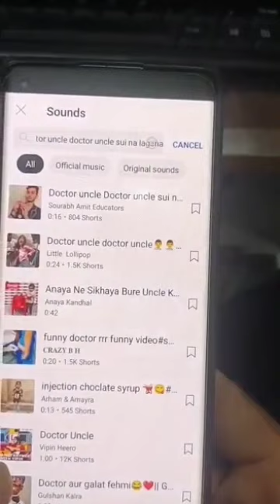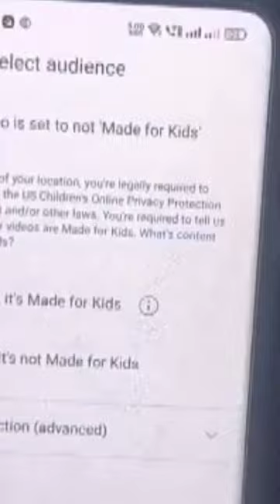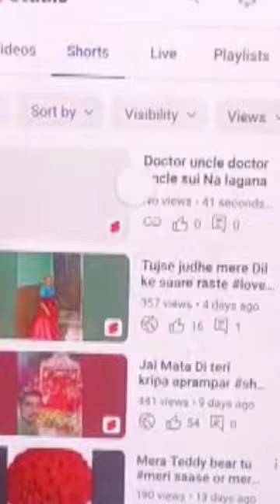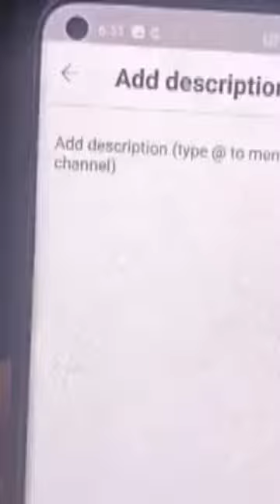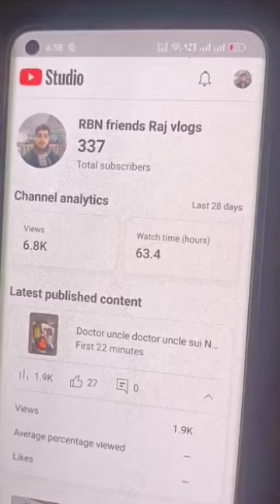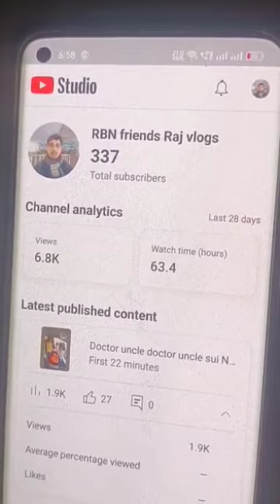Agar aap es settings se video upload Karo ge to views ki Barsat ho jaogi Uploading ki Best trick #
Grow Channel
Grow Views